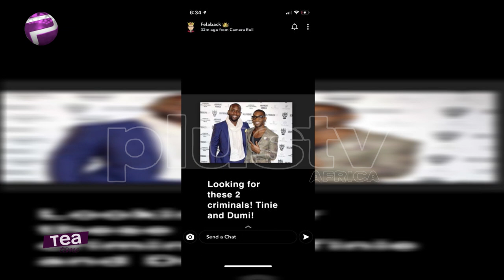Wizkid Calls Out Dumi Oburota And Tinie Tempah